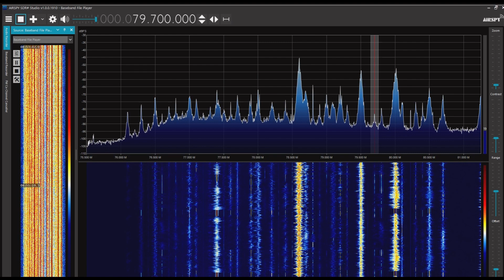FM佐賀（鳥栖） 79.7MHz 2023/06/03 0855JST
Airspy R2＋SDR#＋CLP-5130-1

送信出力20W